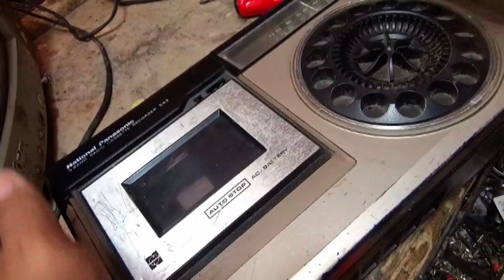أسهل عملية جراحية فى فن الالكترونيات NATIONAL PANASONIC 543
NATIONAL PANASONIC 543

جروب صيانة واصلاح التلفزيون والريسفر والشاشات
صفحتنا  الكترونيات على الفيس بوك
اميلى الشخصى على الفيس بوك
اميلى على تويتر
مع تحيات
سمير حسانين
مصر - المنصورة  - ميت سلسيل
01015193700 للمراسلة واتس